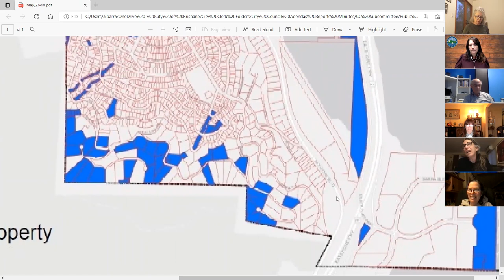Public Art Advisory 01-18-2022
Public Art Advisory Meeting Video 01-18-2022